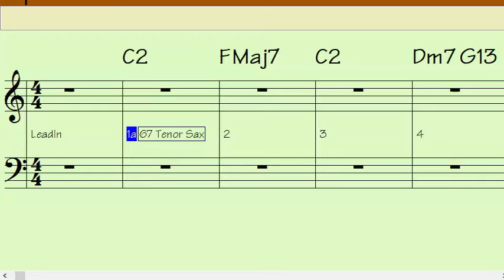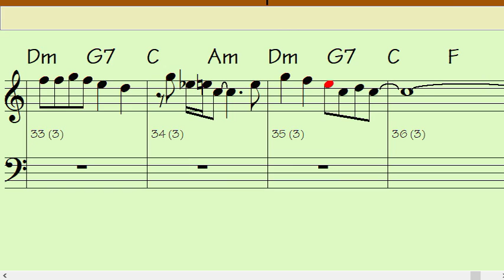EVERYDAY C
Backing Track for C instruments (Flute, Piano, etc.) in Concert C
4 measure intro then 32 +/- measures that repeat Once or Twice